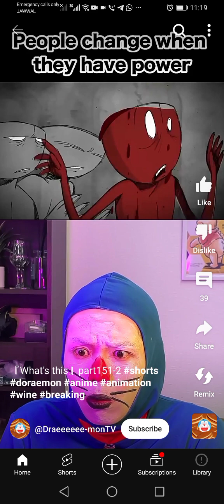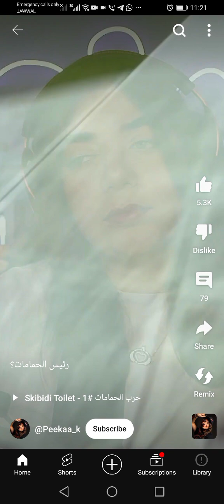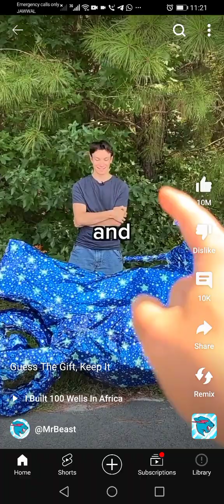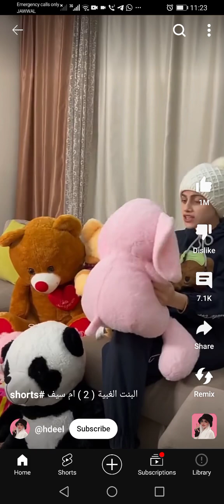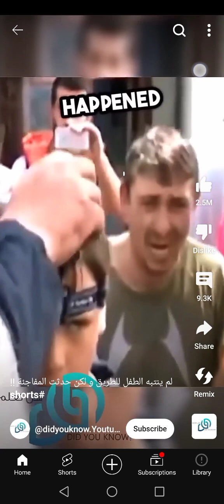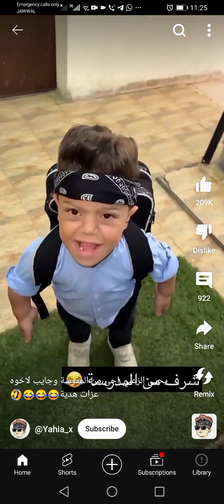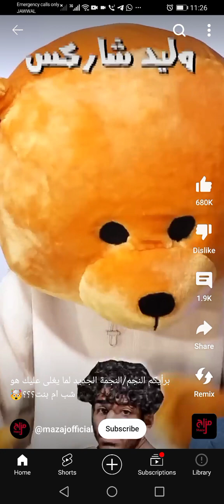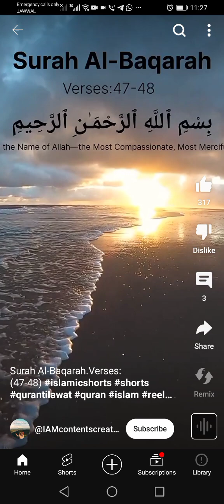black and blue and white and green color